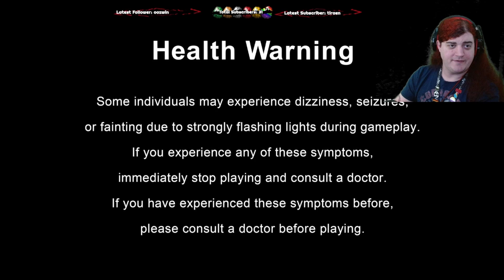Monster Confusion, Ahoy! - Monster Hunter: Rise [PS5] Session 5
My fifth stream of Monster Hunter: Rise, following the adventures of Team BondAGE!